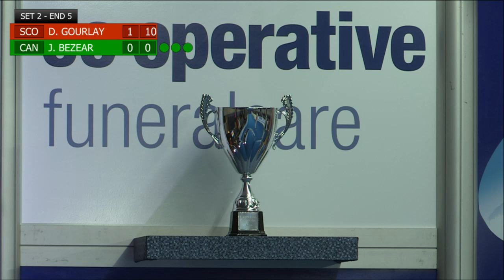Co-operative Funeralcare Intl Open 2015 Session 2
Match 1: Mark Royal V Jordi Lo
Match 2: David Gourlay V John Bezear